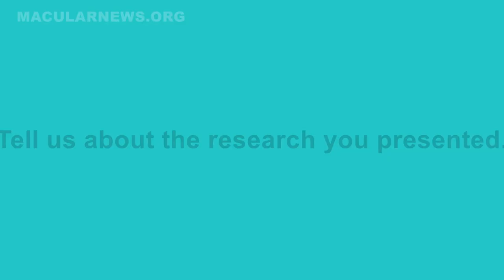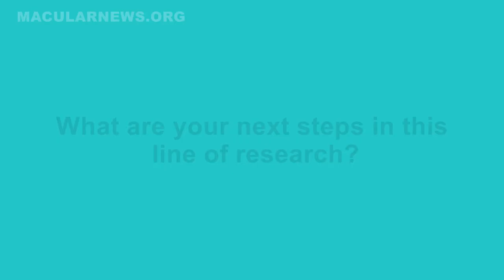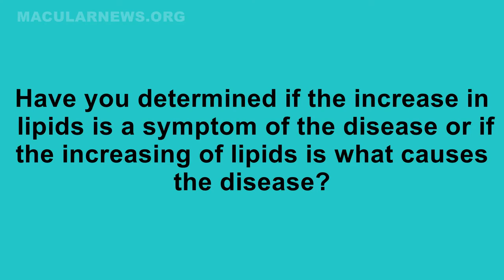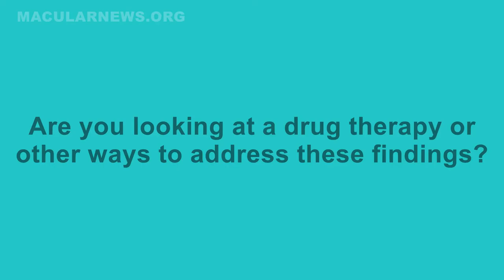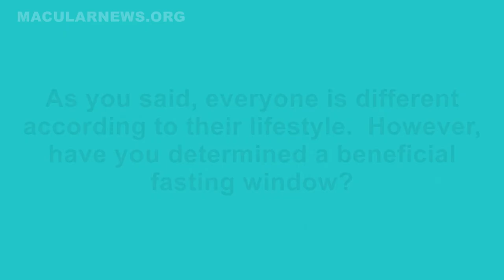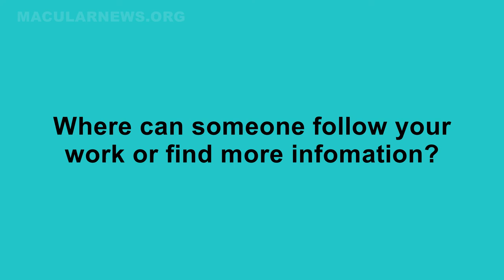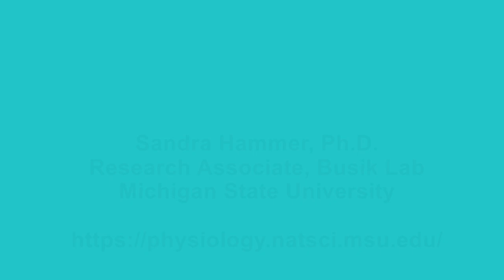Sandra Hammer, PhD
Research Associate, Busik Lab
Michigan State University
The Role of the SIRT1/LXR Signaling Axis in
Retinal Endothelial Cell Inflammation
 and Metabolism